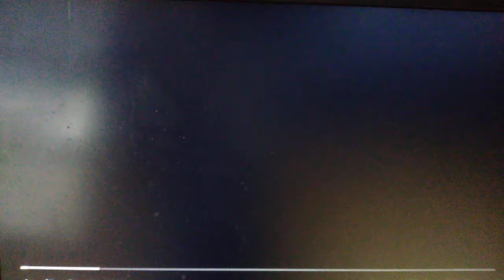Ogden and Sheldon are Weather From Channel Umptee-3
For The Weather Show